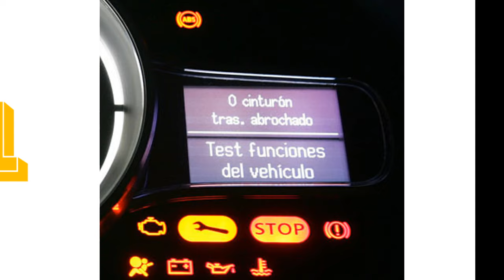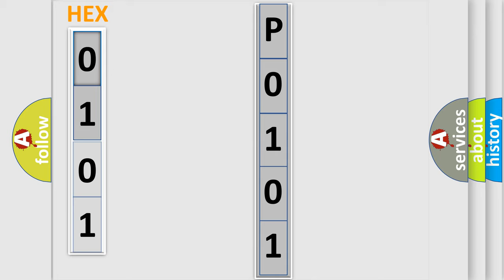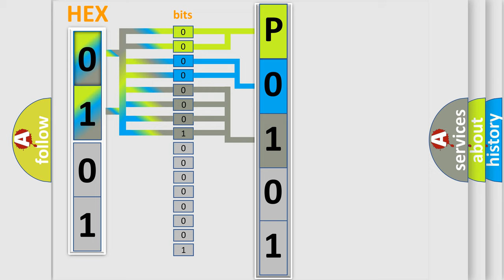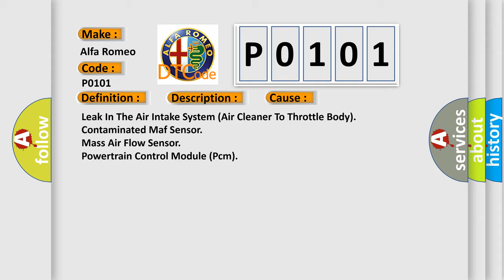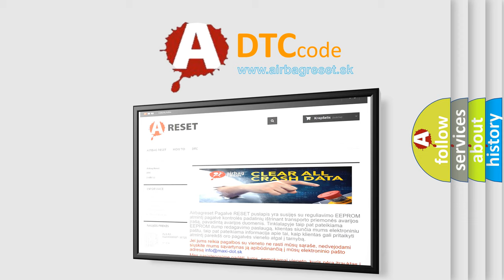DTC Alfa-Romeo P0101 Short Explanation